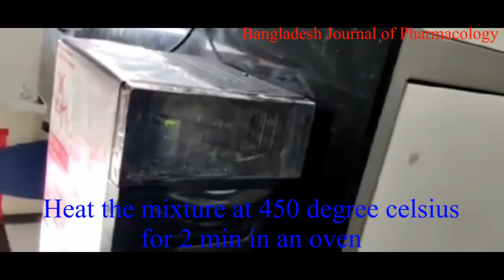Bangladesh J Pharmacol 2021 16 27